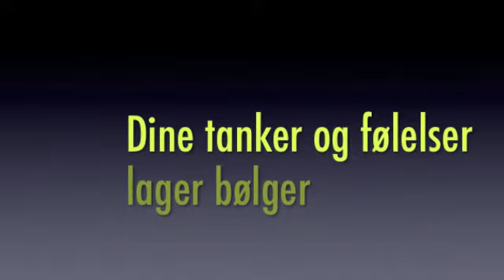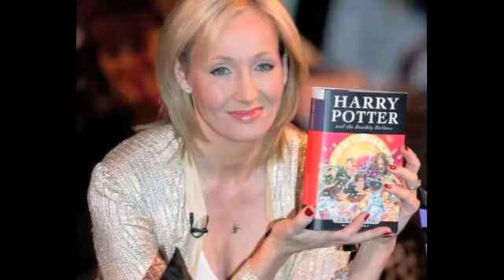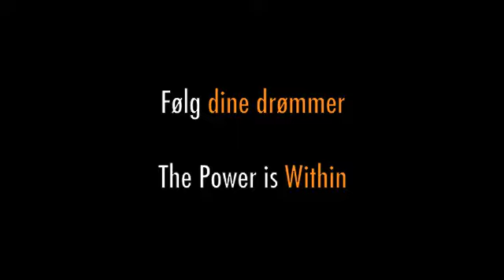Tanken & Hjertets kraft. The Power Is Within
- Tankens kraft - en klisje? en floskel?
Kan vi virkelig skape vår egen virkelighet? eller er det bare New Age hype?
Hva med følelsene og hjertets kraft?  Er det vi føler med på å endre verden utenfor oss selv? ALT er mulig om du TROR det er MULIG - les mer på